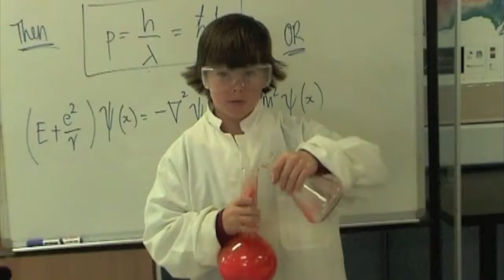Oprah, please come to Dubbo College South Campus